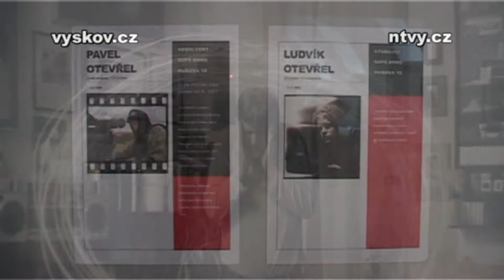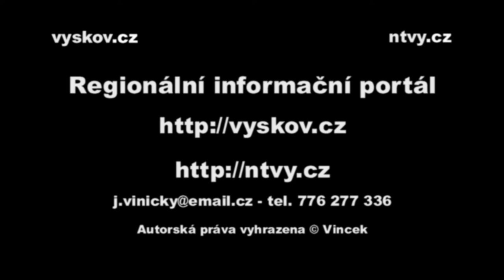Vernisáž výstavy fotografií 1.7.2011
Ludvík a Pavel Otevřelovi, výstava fotografií - Vyškov, sál Orion